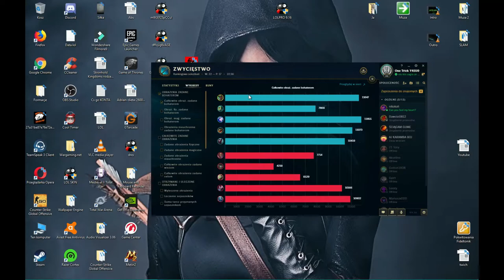Duo bot Ashe i Karma ez winek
Duo bot asha i karma